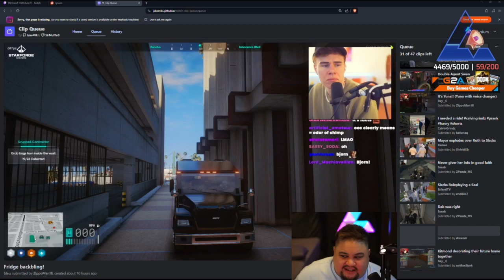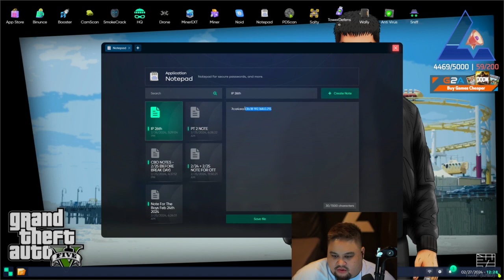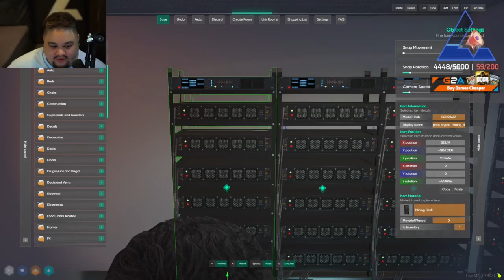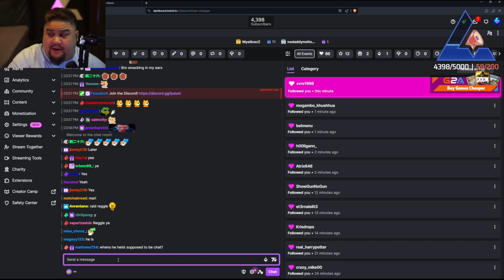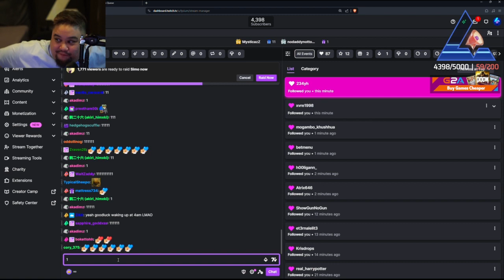Benji Feb 26, 2024 | NoPixel 4.0 9/9